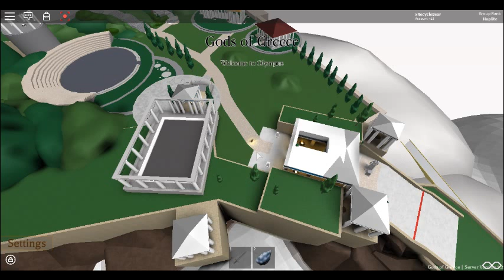Roblox GoG/Gods Of Greece Gameplay!!![Sorry for the lag]